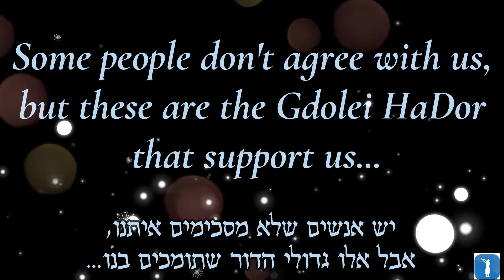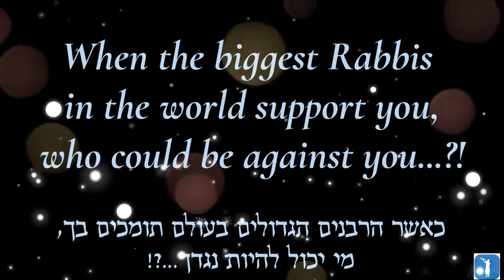גדולי הדור תומכים בארגון בעזרת השם- הרב יהודה כהן שליט"א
הרב יהודה כהן במסר חיזוק לארגון בעזרת השם ורבניו על המבצע החדש להצלחת עם ישראל- גיוס מיליון דפי גמרא, מיליון ספרי תהילים ומיליון משניות.

עוזרים לעם ישראל במלחמת הישרדות

המקרים קורעי הלב לא פוסקים להגיע... אנחנו צריכים עוד שותפים!

עם ישראל נמצא תחת התקפה ומלחמת הישרדות. מניין ההרוגים והקורבנות עולים, אבל זה רק חלק קטן מהסיפור על הקורבנות כאן. הרב ירון ראובן והרב אפרים כחלון נמצאים שניהם בירושלים עם צוות ארגון 'בעזרת השם' במקומות שונים בארץ ומנסים לעזור לנזקקים באופן רוחני או חומרי.

בין אם מדובר בהשגת עשרות ציציות לחיילי ישראל שיוצאים לקרב וזקוקים נואשות למצווה שתגן עליהם, או עזרה למשפחות הספונות בבתיהן בזמן המלחמה ואין להן כסף לקנות אוכל. יש יותר מדי מקרים לפרט, ומעט מדי זמן לבזבז. מספר הקורבנות עולה והקריאות לעזרה זורמות באופן תכוף. אנחנו צריכים כמה שיותר כסף כדי לעזור לכמה שיותר אנשים, והזמן הוא הקובע. אנא עזרו לנו לעזור לעם ישראל.

כפי שמלמדים חכמינו הקדושים "אלה אשר מסייעים לעם ישראל בימי ייסוריהם, יזכו להיות עמם בזמן ישועתם".

תרמו עוד היום או הקימו הוראת קבע לתרומה חודשית כדי להיות חלק מכל סיפור וסיפור שיעלה חיוך על פני אחינו הנתונים בצרה.